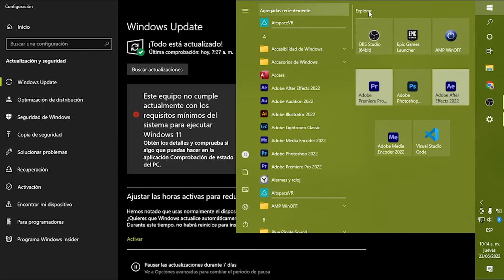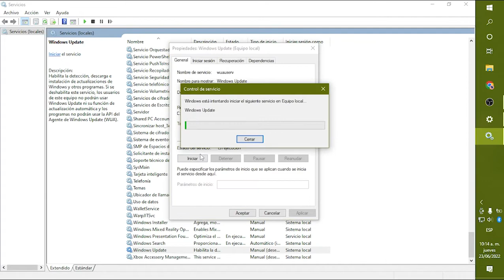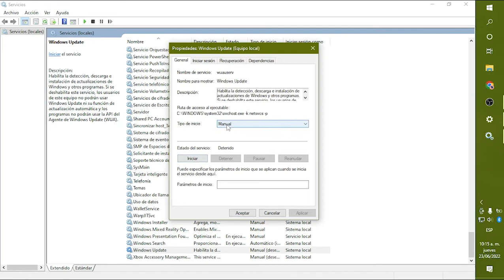Cómo DESACTIVAR las ACTUALIZACIONES automáticas en Windows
En este tutorial les enseñamos cómo puedes desactivar de una forma sencilla las actualizaciones automáticas en tu sistema operativo Windows 10. También sirve para otras versiones de Windows.

¡Así puedes bloquear las actualizaciones de windows update!

COMANDO: services.msc